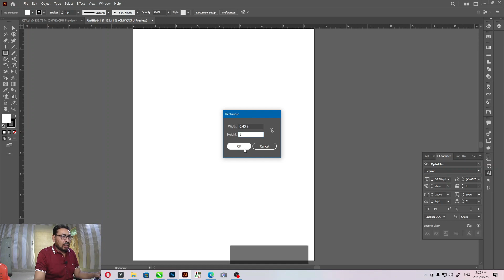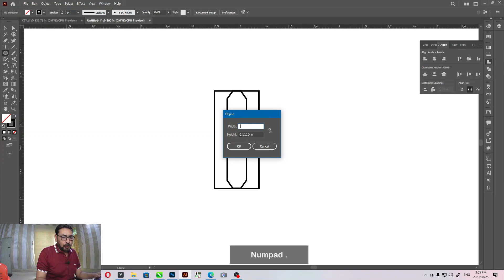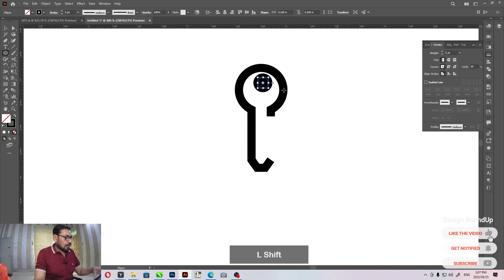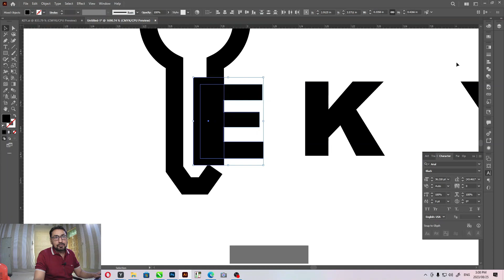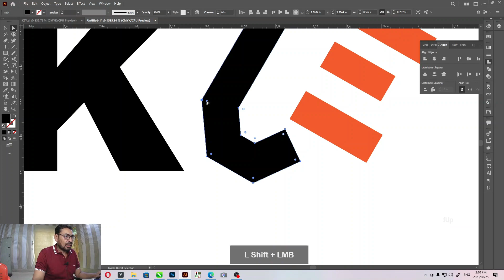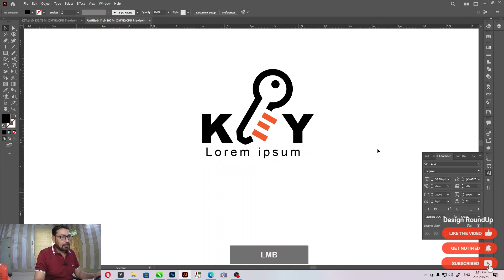Make a Logo Design in Adobe illustrator - Urdu / Hindi - CLass # 06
Hi every one in this Class you will learn how to make a creative logo Design in Adobe illustrator.